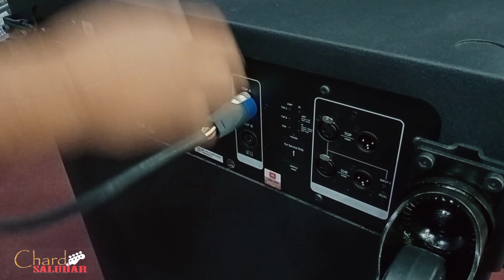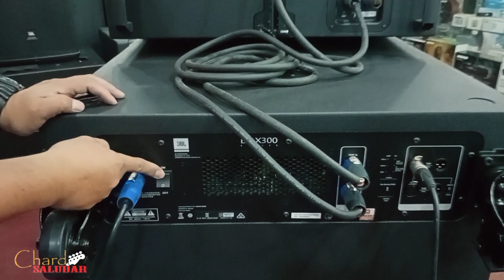JBL BRX300 | BRX300LA BRX325SP SOUND TEST | CONNECTION FROM POWERED SUB TO 4 PASSIVE SPEAKERS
The BRX300 Series is a versatile line array for bands, DJs,
rental firms, houses of worship and anyone who needs a compact, portable system that provides superior fidelity, high output and consistent coverage in a range of sound-reinforcement scenarios.

The modular BRX300 Series makes the power of line array technology accessible to customers who are not trained audio engineers, thanks to its plug-and-play simplicity, built-in corrective signal processing, smart transport system and hassle-free rigging hardware. Deploy in minutes and enjoy optimal sound out of the box with components engineered for fidelity and ease of use:

Systems are available in minimum one-subwoofer/two-top or one-subwoofer/four-top configurations and can be stacked, pole mounted or hung to provide seamless coverage in a range of applications.

For decades, the world’s top entertainment venues and touring productions have relied on the superior power and clarity of JBL Professional line array technology; now it’s easier than ever to bring that legendary sonic performance to small and mid-size productions.

Legendary JBL Tour Sound
The BRX308-LA Line Array Element and BRX325SP Powered Subwoofer draw from JBL’s legendary touring technologies to deliver wide coverage and class-leading SPLs while reproducing every sonic detail with superior depth and clarity, thanks to proprietary drivers that are engineered for maximum performance matched with the built-in amplifier.

Throw That Goes the Distance
Line array technology delivers seamless front-to-back coverage for a consistent sonic experience anywhere in the audience. BRX308-LA Line Array Elements provide ultra-wide 110° horizontal dispersion and 12° vertical dispersion; multiple boxes can be arrayed to optimize coverage.

Power That Packs a Punch
You don’t need to sacrifice power for size: BRX308-LA Line Array Elements put out 136 dB SPL; the BRX325SP Powered Subwoofer delivers 136 dB SPL and offers six channels of built-in amplification—the highest channel count in its class—effortlessly powering up to four BRX308-LA Line Array Elements.

Versatile, Variable Coverage
The BRX300 Series can scale to accommodate any small or midsize application including live music events, receptions, corporate functions and house-of-worship services. Systems can be configured three ways:

One subwoofer and two tops, stacked or pole mounted
One subwoofer and four tops, stacked
Flown system with eight tops and two ground-stacked subwoofers

Take the Guesswork Out of System Setup
The BRX300 Series delivers performance you can count on, right out of the box. Sophisticated internal processing handles crossover management, EQ, limiting, correction filters, phase processing and driver protection, so you can focus less on system calibration and more on your mix.

Self-Powered and Streamlined
With the BRX300 Series, system deployment is fast and easy, without the hassle of amp racks, long cable runs or crossover calibration. The BRX308-ACC adds a vertical transport cart with casters and a lid to store and transport up to 4 x BRX308-LAs and includes padded covers for the BRX308-ACC Transporter Kit and Subwoofer to keep components safe during transit. BRX enclosures are equipped with convenient captive rigging points to fasten system components in place when ground stacked, pole mounted with the BRX308-PM Pole Mount and Adapter or in  flown applications when used with the BRX308-AF Array Frame. No matter your configuration, you’ll be able to set up quickly and safely and get right back to focusing on your show.

Rugged Construction
The BRX300 Series’ rugged, tour-tested cabinet designs feature all-wood construction with a Duraflex coating that protects against wear and tear.

BRX308-LA Line Array Element scales JBL’s legendary touring technologies to a compact, double 8-inch loudspeaker offering class-leading output and coverage.

Dual 8-inch LF drivers and 3-inch titanium compression driver
Frequency range: 80 Hz–20 kHz (-10 dB)
110° horizontal x 12° (variable) vertical dispersion
136 dB maximum SPL
Variable interbox angles
I/O: two 4-pole NL4 connectors wired in parallel for IN/THRU use
Dimensions (W x H x D): 662 x 299 x 376 mm (26 x 11.8 x 14.8 inches)
Weight: 20.5 kg (45.2 pounds)

BRX325-SP Powered Subwoofer extends low-frequency energy with dual 15-inch drivers, sophisticated DSP and built-in 6-channel amplification for powering up to four BRX308-LA Line Array Elements.

Dual 15-inch woofers
Frequency range: 32 Hz–250 Hz (-10 dB)
136 dB maximum SPL
Built-in DSP includes crossover management, EQ, limiting, correction filters, phase-corrected processing and driver-protection circuitry
Integrated 1,000 watt-per-channel, 6-channel amplifier offers the most channels in its class
Powers up to four BRX308-LA Line Array Elements
Input: two balanced XLR-F wired in parallel to XLR-M for THRU outputs